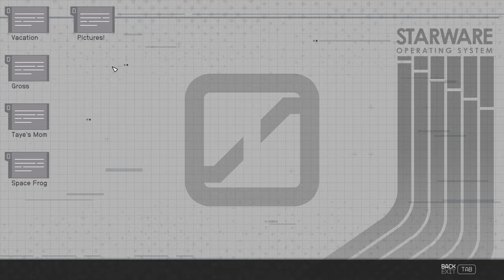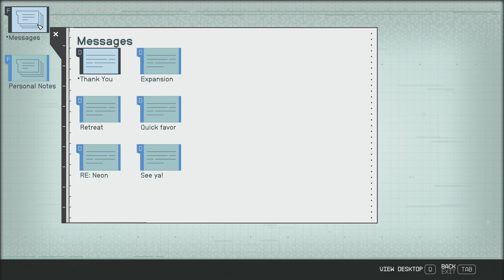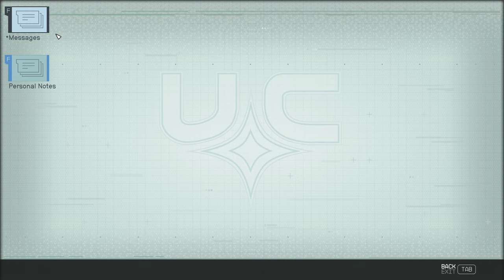Space Frog from Outer Space - Let's Play Starfield (Very Hard) #12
A look at Cydonia's luxury condominiums!
Checking in with more of Cydonia's businesses!
Can Space Frog save the day for the people of Cydonia?!